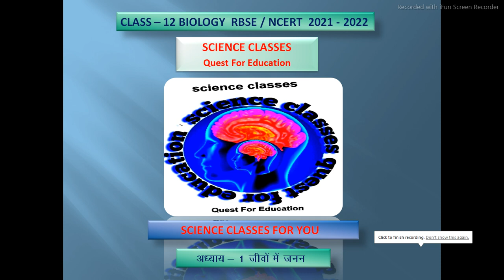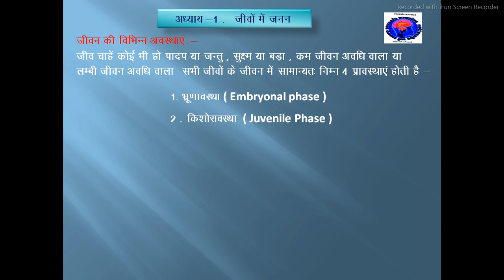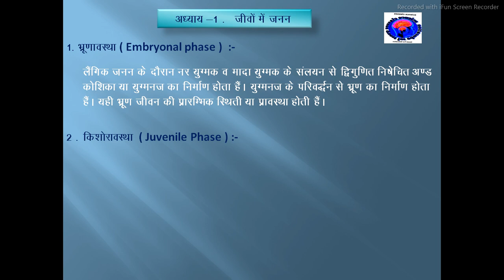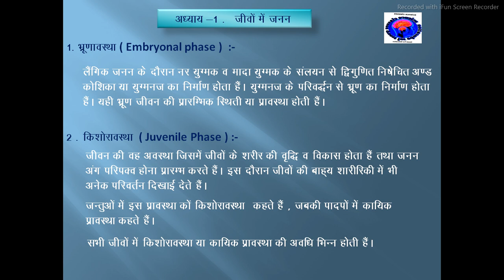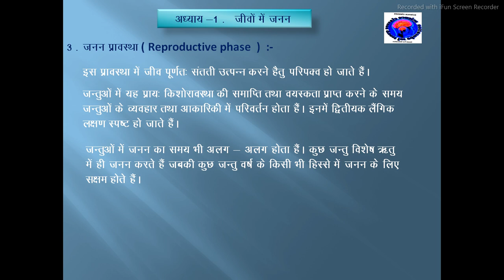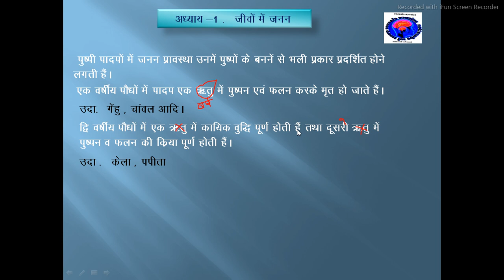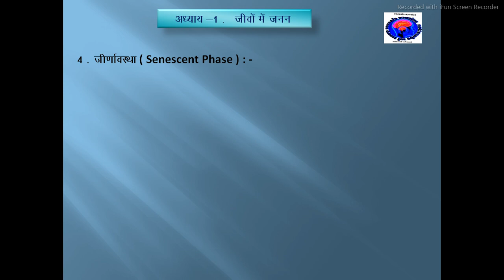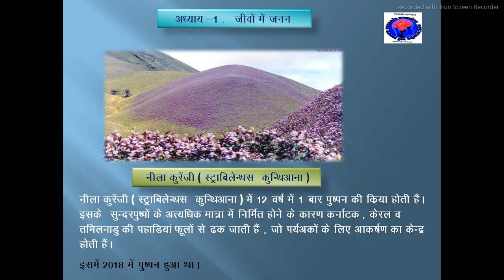chapter 1 जीवों में जनन # jevan ki vibhinn pravsthaye # जीवन की विभिन्न प्रवस्थाए # पार्ट 2 #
SCIENCE CLASSES QUEST FOR EDUCATION

CLASS 12 BIOLOGY (RBSE)
UNIT 1 REPRODUCTION

PART 1 LIFE SAPN
              JEEVAN AVADHI
               जीवन अवधि
हमारा उद्देश्य लॉकडाउन के समय में क्लास 12 के स्टूडेंट जो 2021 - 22 में बायोलॉजी क्लास 12 में प्रवेश लिय है।

उनको घर बैठे अच्छी और गुणवत्ता पूर्ण शिक्षा उपलब्ध करवाना है।

इस श्रृंखला का पहला उद्देश जीव विज्ञान , रसायन विज्ञान , भौतिक विज्ञान और गणित
को संपूर्ण नोट्स साथ पूरा करना रहेगा।

क्लास 12 जीव विज्ञान के विद्यार्थी यहां से जीव विज्ञान की पहली इकाई

इकाई 1 -  जीवों में जनन

को सम्पूर्ण नोट्स के साथ स्टडी कर सकते है।

owner

Manoj mehra
science classes
quest for education

you tube cannel SCIENCE CLASSES FOR YOU

thank u !

faculty
Nazish sir
M.sc B.ed.
chemistry

suresh sir
M.Sc. B.ed.
Physics

kuldeep sir
B.sc. Bed
maths